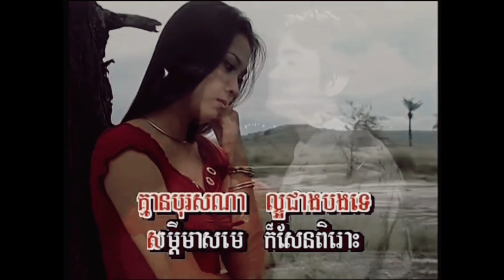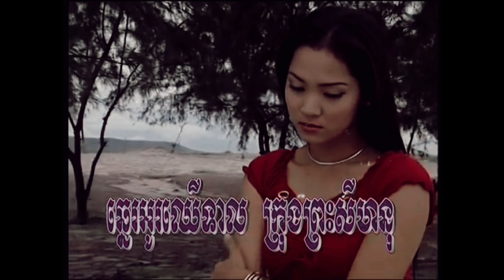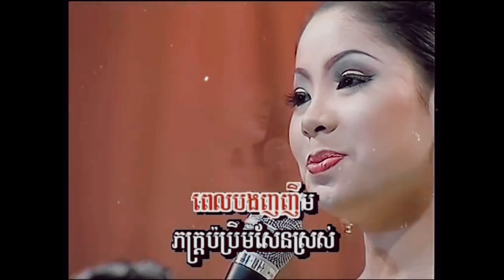ក្លិនជាប់នាសា ច្រៀងដោយ ទូច ស៊ុននិច